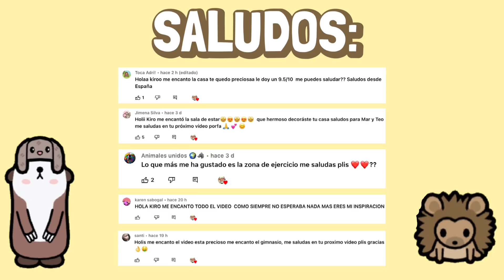La peor pesadilla de Mar! 💭👻 | Toca Boca Life World | Toca Kiro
🍉 Hola, hola! Que ganas tenía de decirlo... ¡BIENVENIDOS A MI CANAL! 😍

No sabéis la ilusión que me hace poder compartir con vosotros mis historias de Toca Life y divertirme junto a vosotros! 🤩